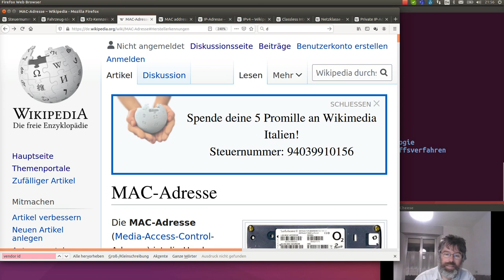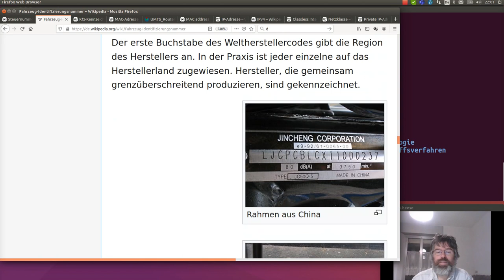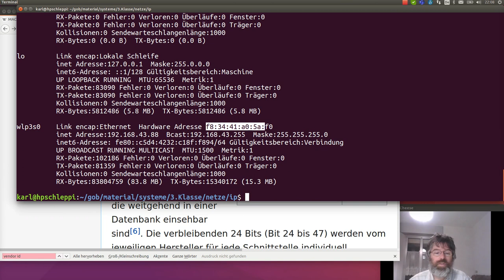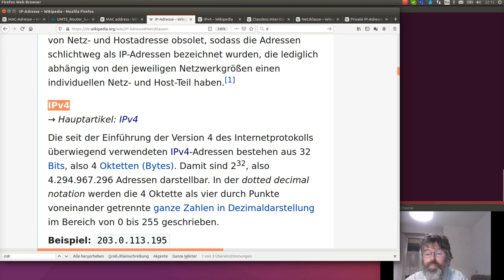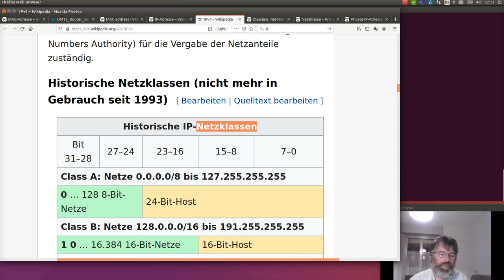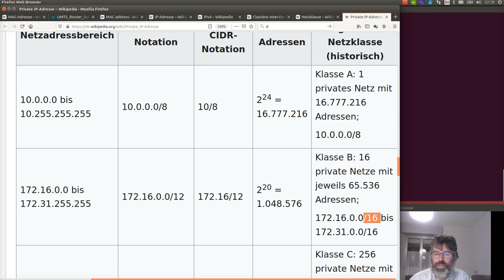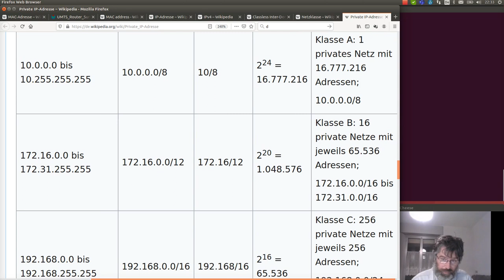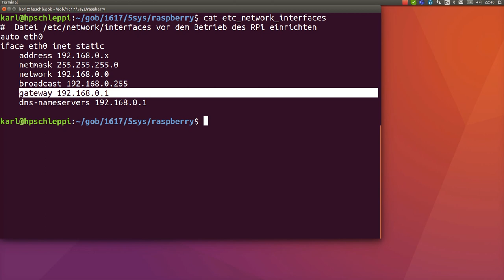IP Adressen - 1